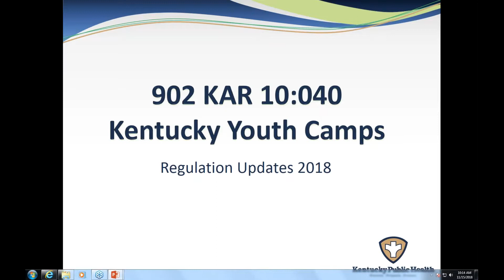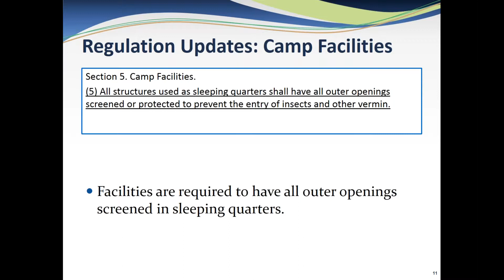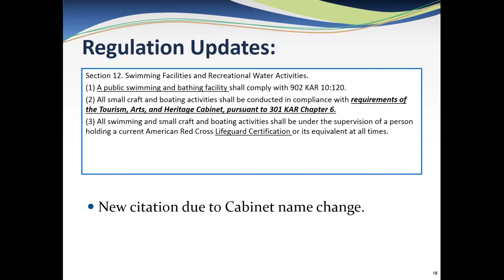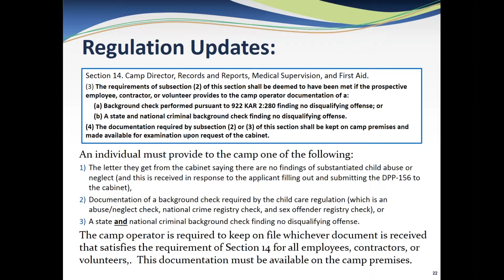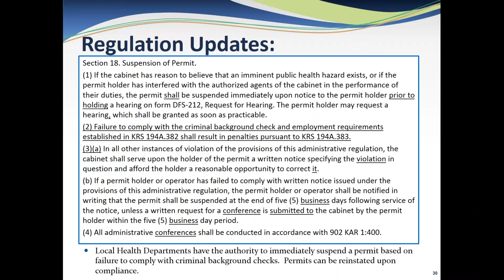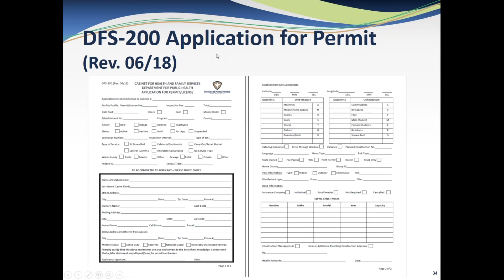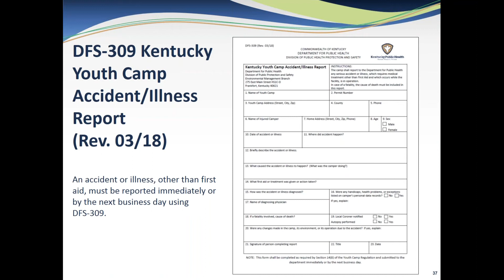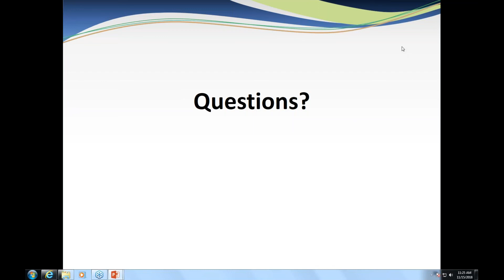Youth Camp Facilities Regulation Updates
Kentucky Youth Camp facilities program updates for Local Health Department regulators, enacted 2018.